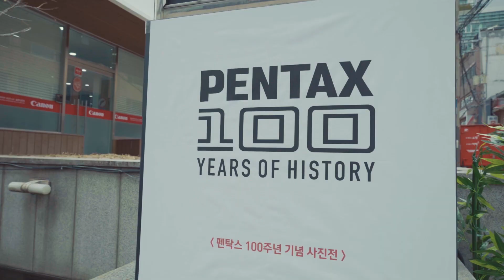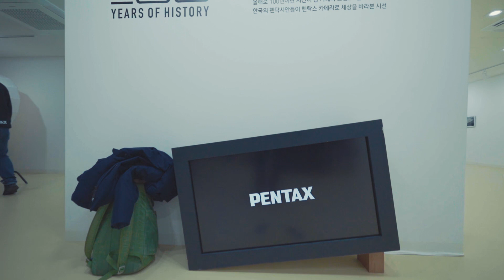펜탁스 100주년 기념 행사 현장 ! l PENTAX 100 YEARS OF HISTORY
뛰어난 광학 기술로 카메라 시장에서 한 획을 그은 펜탁스가
드디어 창립 100주년을 맞이했습니다.

펜탁스의 창립 100주년을 통해 펜탁스를 사용하고 사랑하는 유저들과
함께 모여서 사진전을 열고 진정한 사진의 가치를 나누는 자리를 가졌습니다!

PENTAX 100주년을 기념하여 사진전 뿐만 아니라,
기념 촬영, 올드 카메라 전시, 신제품 발표 등으로
꽉 찬 전시가 진행되었습니다!

많은 분들게서 함께한 펜탁스 100주년 기념 사진전!
지금 바로 보시죠!